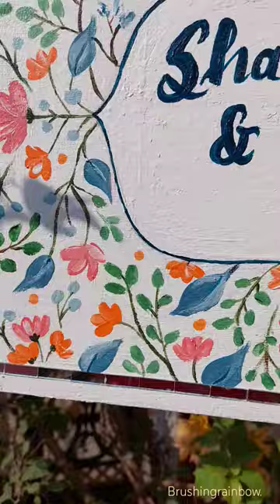Nameplate for home 💖/ decorative nameplate for home